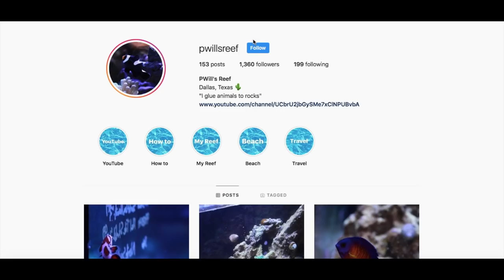Sad Day :(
Sad Day :(  one of my fish died overnight. it was very sad.